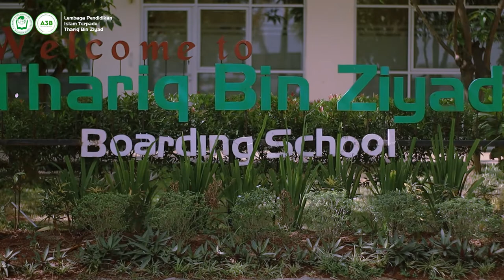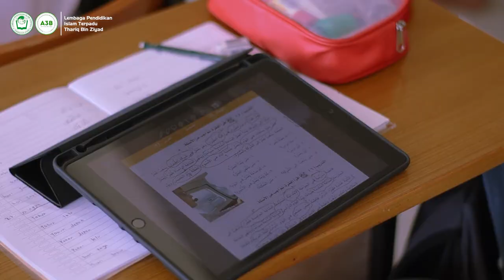Video Profil Thariq Bin Ziyad Boarding School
Thariq Bin ZIyad Boarding School merupakan sekolah islam yang memiliki visi mencetak generasi Bangsa melalui pilar A3B, yaitu Al-Qur'an, AKhlak, Akademik, dan Bahasa.
Kami terus berusaha untuk mampu menjadi fasilitator pendidikan akademik dan mengedepankan spiritualitas untuk menunjang masa depan para santri Thariq Bin Ziyad Boarding School.

Dengan prestasi dan proses yang telah dilalui, kami yakin bahwa Thariq Bin Ziyad Boarding School akan menjadi salah satu sekolah dan pesantren unggulan di Bekasi.